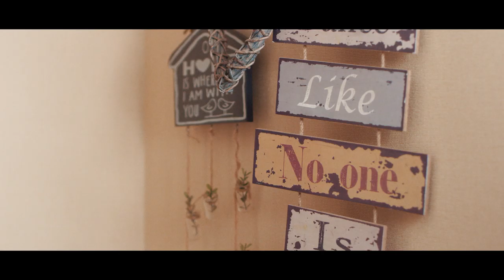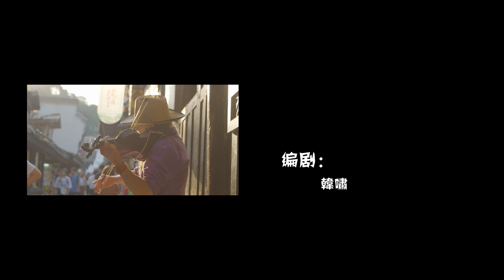施有朋：重庆女孩怎么样？漂亮，直爽，读懂重庆女孩，就看这个视频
制片：施有朋
How about Chongqing girls? Beautiful, straightforward, reading Chongqing girl, to see this video